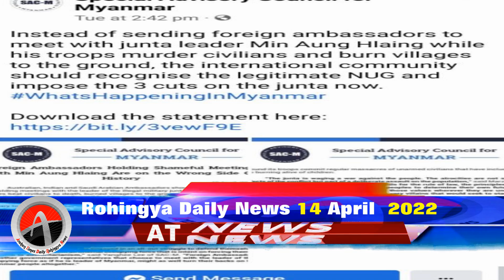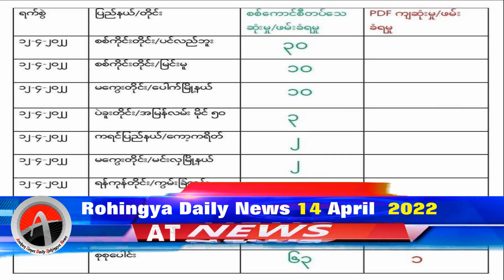Rohingya News Today14 April.2022 Myanmar | أخبار أراكان باللغة الروهنجية#| ရိုဟင္ဂ်ာ ေန႔စဥ္ သတင္း